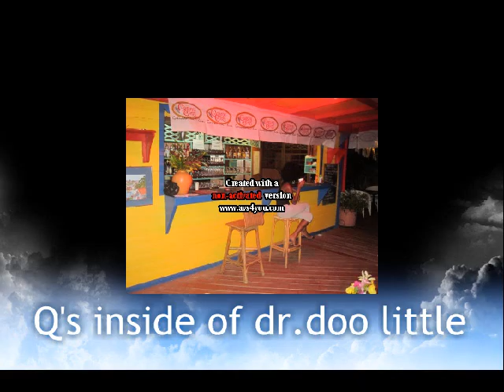chick flick saturday.